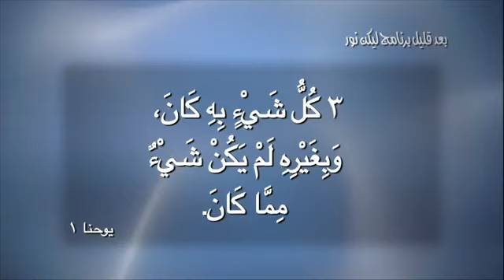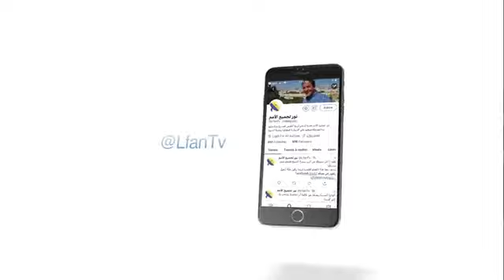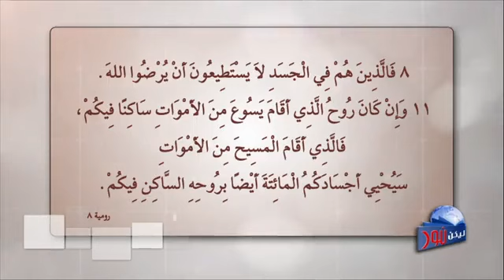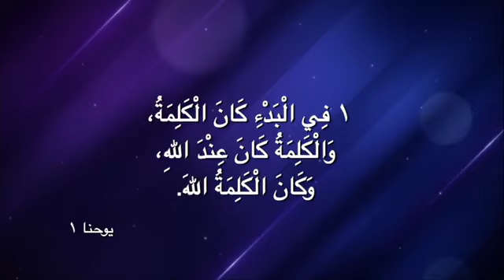برنامج نور لجميع الأمم القس نزار شاهين أهمية القيادة بالروح مشاركة الفيديو ولايك 👍👉 وشير الفيديو